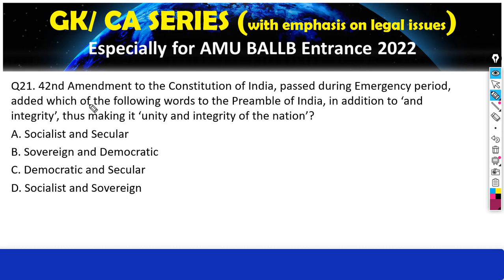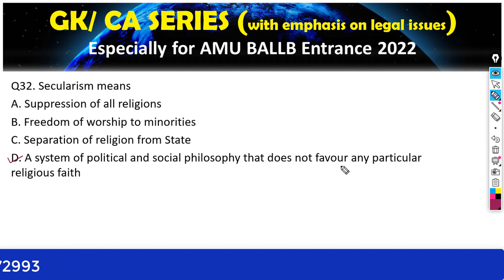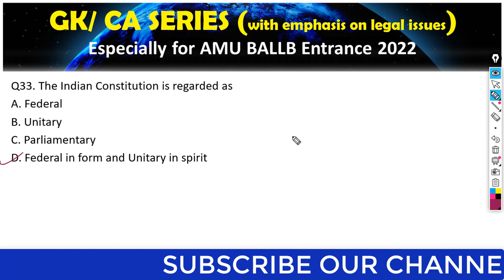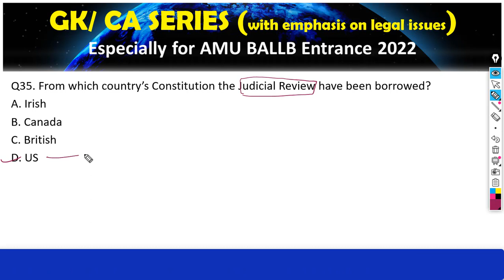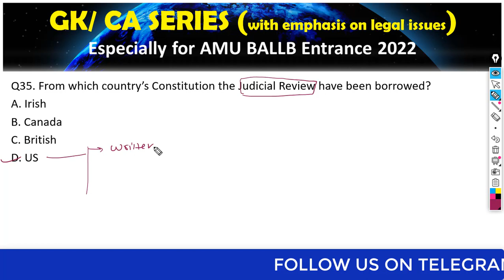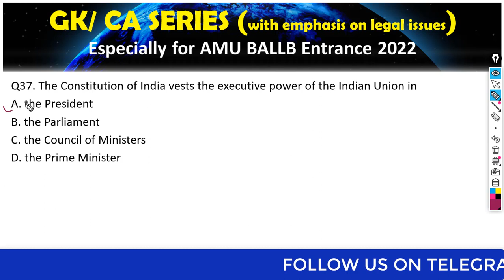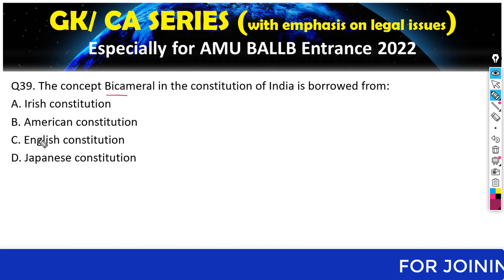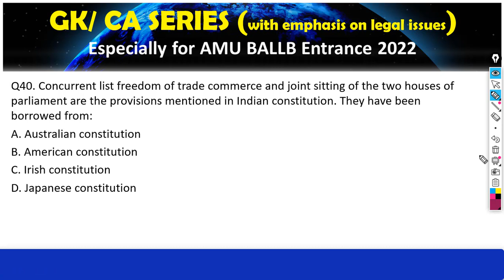GK / CA / LEGAL SERIES : AMU BALLB 2022 : AMU ENTRANCE EXAM PART 4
GK / CA / LEGAL SERIES : AMU BALLB 2022

Buy Mock Test here :
Mock test Link : shorturl.at/bknvZ

For Entrance Batch Queries :  ☺
👉 For online coaching for CUET/JMI / AMU / BHU Entrance Exam:

AMU syllabus 2022
AMU Application form
AMU entrance exam 2022
AMU entrance exam result
AMU  Central University
AMU eligibility criteria for UG PG Diploma entrance exam 2022
AMU reservation policy 2022
How to prepare AMU diploma in engineering
How to prepare prepare AMU  diploma engineering entrance exam 2022
AMU diploma engineering entrance exam 2022
AMU diploma engineering entrance exam 2022 syllabus of diploma in engineering entrance exam 2022
Exam pattern of diploma engineering entrance exam 2022 AMU
Tips to clear AMU diploma engineering entrance exam